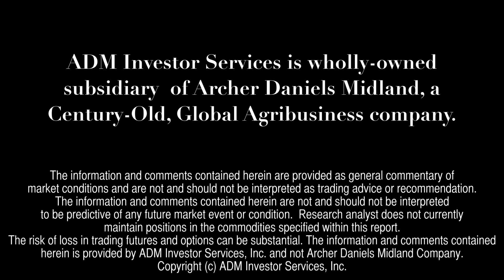ADMIS Today - September 3, 2014